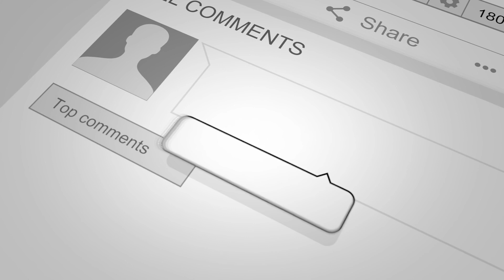Die Schwabenstein 2020 - das online Event ab Freitag 20.11.2020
Wir unterstützen die Schwabenstein 2020 mit tollen Preisen.
Da die Messe dieses Jahr ausfällt gibt es ab dem 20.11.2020 ein tolles online Event. Alle Infos hierzu findet Ihr hier: